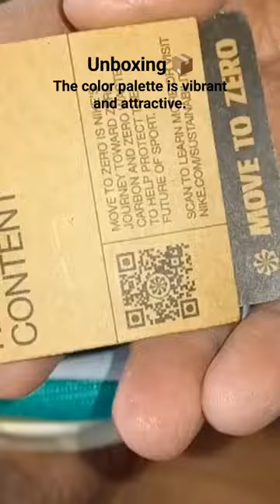Nike Juniper Trail 2 NN Running Shoes Unboxing and Review| Sunil Chavan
I dive deep into the Nike Juniper Trail 2 NN running shoes, perfect for marathon training. From the exciting unboxing experience to the detailed review of features, comfort, and performance, join me on this journey to discover why these shoes are a fantastic choice for your running endeavors.